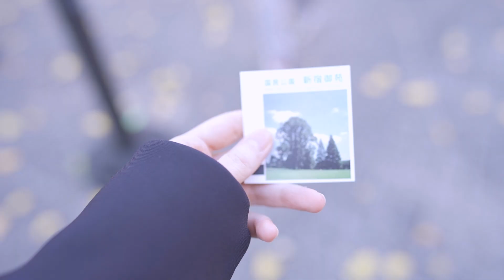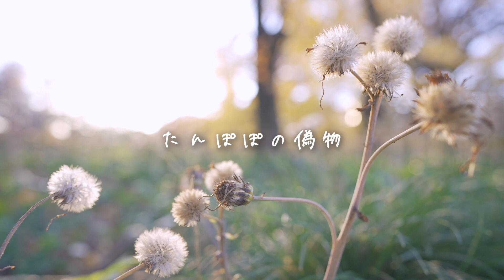新宿御苑歩いただけっていう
シンガーソングライターみゆはんによる動画